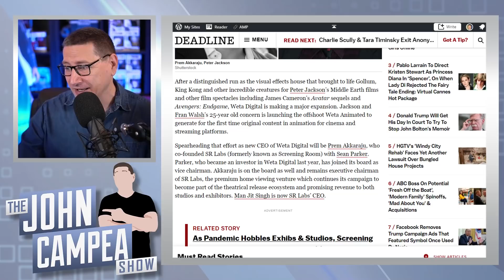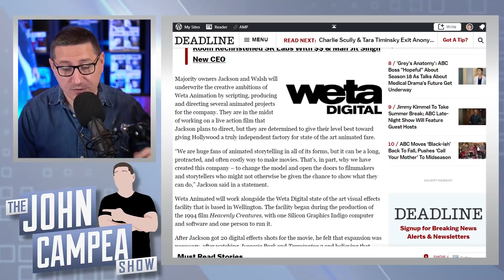Peter Jackson's WETA Launching Own Animation Feature Studio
Weta Digital announced that it would be producing original online content under the name Weta Animation. Weta Digital is a digital visual effects company based in Wellington, New Zealand and is part of a number of Peter Jackson's co-owned companies which includes Weta Workshop, Weta Productions and Weta Collectibles

Mic pre-amps

Streaming Software
Wirecast Pro